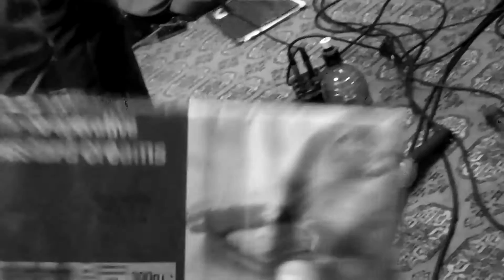until i fall away - dropkick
'until i fall away' by dropkick
written by andrew taylor
performed by: mike foy, ian grier, alastair taylor, andrew taylor and scott tobin
from the forthcoming new dropkick album due for release summer 2012